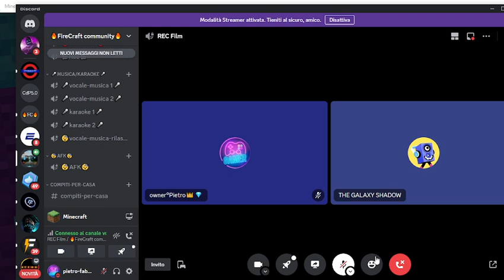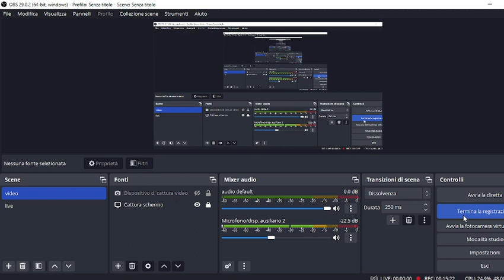NON SMETTERE DI GUARDARLA minecraft scp 173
IN QUESTO VIDEO TORNEREMO A VISITARE GLI SCP. oggi per primo abbiamo visitato il 173. che sembra un innoqua statua ma se smetti di guardarla ti spezza il collo.ed enoltre e anche immortale. ce la saremo cavati bene??